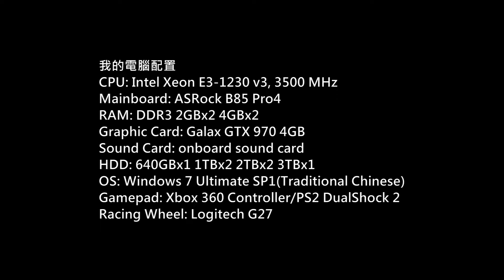Battlefield 4 Multiplayer PC Gameplay P.162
Game: 戰地風雲4
(Battlefield 4)
Platform: PC
Gamer: hkkane
Gameplay Date: 25 June 2016
Gameplay Part.162
Note: Multiplayer